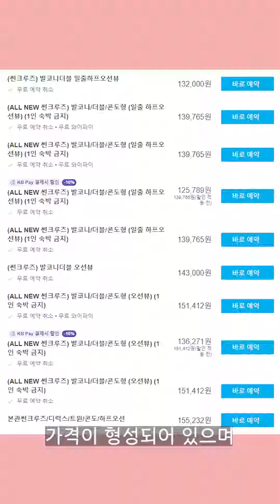해외에서 더 난리난 강원도 ‘썬크루즈 호텔’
우리나라에 크루즈 모양을 한 독특한 호텔이 있다고 하는데요~?
강원도 정동진에 위치한 썬크루즈 호텔입니다~!

바다가 내려다 보이는 절벽 위에 3만 톤급 호화 크루즈선이 올라가 있는 외관으로 유명한데요~
독특한 외관으로 정동진의 랜드마크처럼 자리 잡은 호텔입니다!
정동진 해변과 가까워 아름다운 일출을 감상할 수도 있는데요 ㅎㅎ
지난 2016년에는 CNN에서 '세계에서 가장 특이한 호텔 TOP13'에 선정되기도 했답니다!! wow~
어떤 곳인지 궁금하시다면 영상으로 확인해주세요~~!!

✅ 강원도 강릉시 강동면 헌화로 950-39 (정동진리 50-10)

0:00 썬크루즈호텔 소개
0:50 썬크루즈호텔 객실 소개
1:09 주변 볼거리-전망대&정동진 조각공원
1:34 주변 볼거리-모래시계 공원&정동진 해수욕장
1:56 마무리